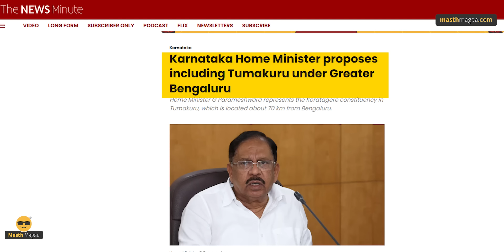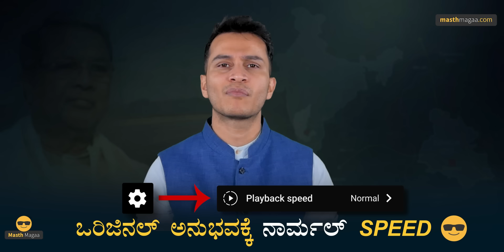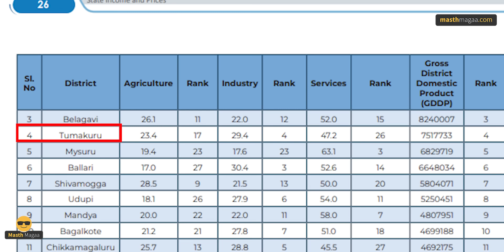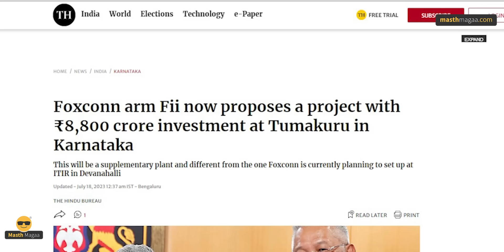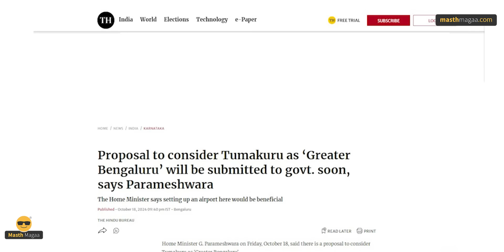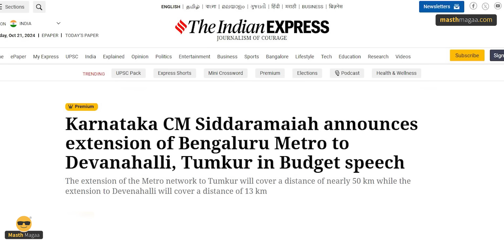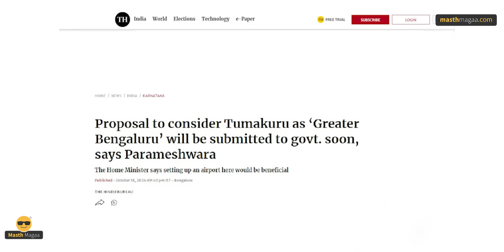ಟೊಕಿಯೋಗಿಂತ ದೊಡ್ಡದಾಗುತ್ತಾ? | Bengaluru Tumakuru | Greater Bengaluru | Masth Magaa | Amar Prasad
ಗಮನಿಸಿ ಸ್ನೇಹಿತರೆ! 🔴

⦿ Online Course
⦿ Course Access - 1 year
⦿ Language - Kannada